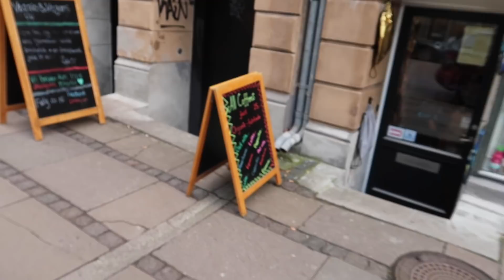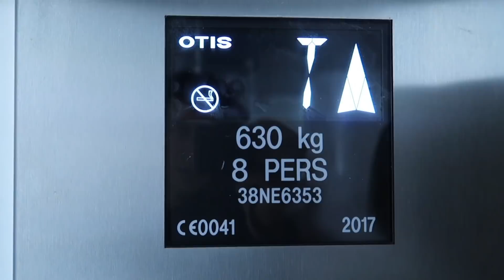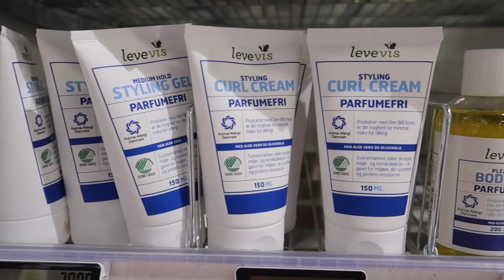VLOG: fjollerier i Føtex - shopping, besøg & fest (REKLAME FOR LEVEVIS)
Reklame for Levevis®

Vi har endnu engang filmet en vlog fra en ganske almindelig hverdag, hvor den stod på pakning til Thailand, shopping, besøg og fest. Lily får blandt andet det sjoveste grineflip... Jeg håber, I synes om den.

Jeg vil blive vildt glad, hvis I vil "like" videoen og følge min Youtube kanal. :)

Videoen er udgivet i samarbejde med  Levevis® som forhandles hos føtex & Bilka